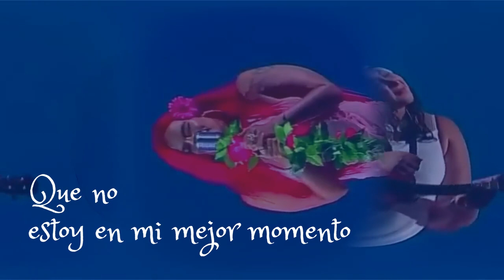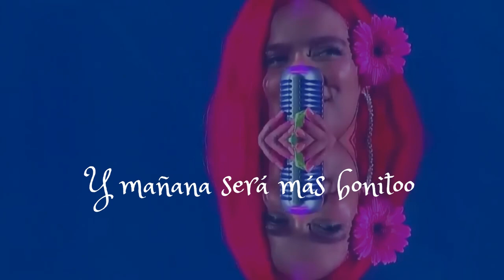KAROL G - Mientras Me Curo Del Corazón (Mañana será Bonito) Letra-Tiktok